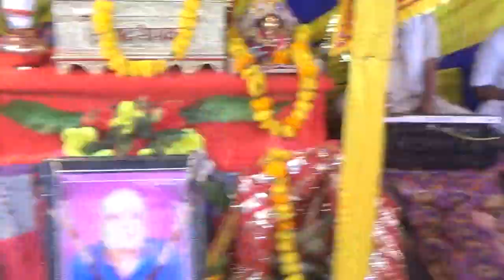shri mad bhagwat 2022 video 11